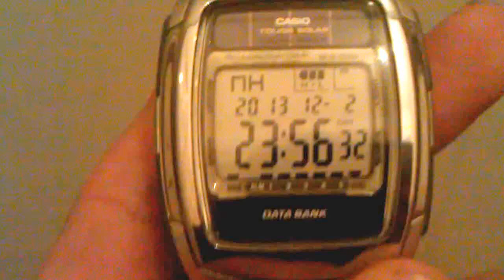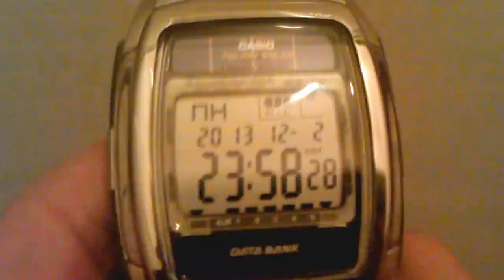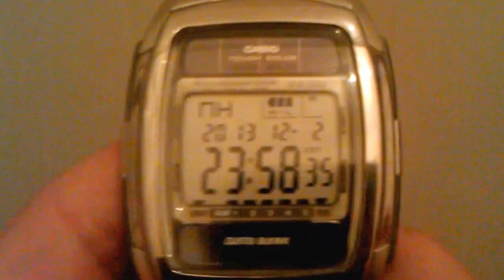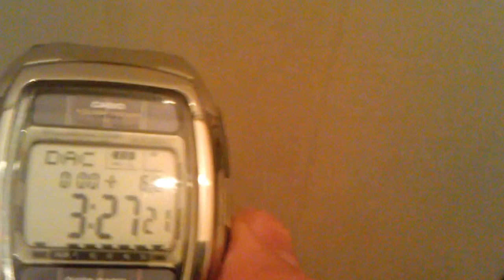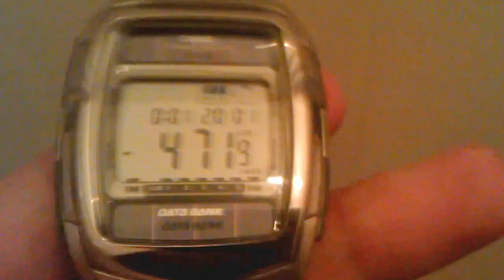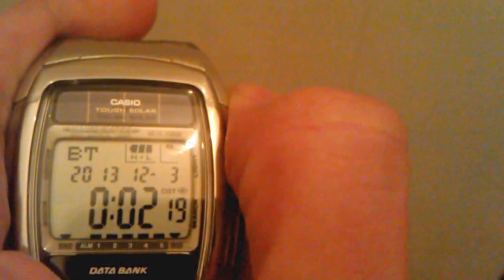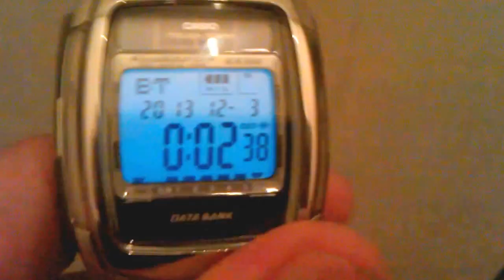Ar Watch Обзор часов Casio DB E30D 1A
Title: "Discovering Horological Masterpieces: A Journey Through Time with Arthur Watch"

Description:
Welcome to Arthur Watch - your guide to the captivating world of wristwatch artistry! In this thrilling video, we embark on a journey through the ages, exploring the exquisite realm of wristwatches.

Join us as we unveil enchanting stories behind each iconic horological masterpiece - from luxurious classic models to cutting-edge modern innovations. Immerse yourself in the magic of mechanisms whose ticking hearts measure time with impeccable precision.

On our channel, you'll find detailed reviews of legendary brands, rare collectible finds, and magnificent timepieces crafted by master watchmakers. We'll dissect every detail, delve into functionality, and reveal the technical marvels that make these watches truly unique.

We'll also share the secrets of caring for your precious timepieces, ensuring they bring you flawless beauty and accurate timekeeping for years to come. Learn how to clean, service, and store your watches correctly to preserve their charm and functionality for the long haul.

For enthusiasts of horological history, we'll share captivating tales of the birth of early timepieces and their evolution into modern marvels of craftsmanship. Explore how watch mechanisms evolved to become precise and loyal companions in everyday life.

Our Arthur Watch channel isn't just a journey through time; it's also a warm welcome into an engaging community of wristwatch aficionados. Join us to discuss your favorite models, share experiences and knowledge, and receive exclusive recommendations from experts in this unique field.

Don't miss the opportunity to discover the world of wristwatch artistry with us.